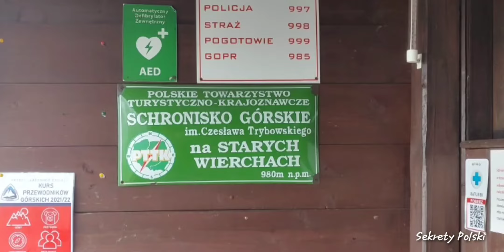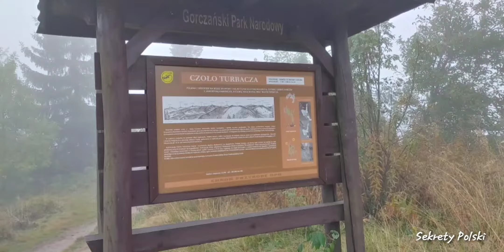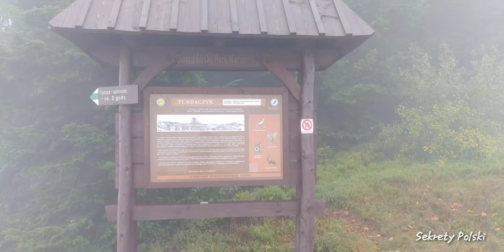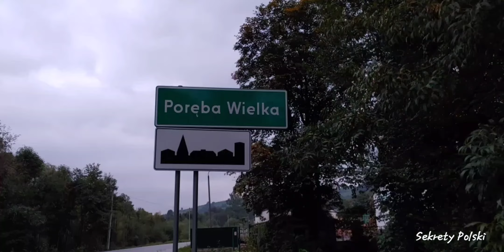Niedźwiedź – Turbacz – Stare Wierchy – Olszówka - 2021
Gorce – Cisza – Brak Ludzi - jesień w górach - 2021

Poniżej szczegółowy opis z trasy:
Poręba Wielka – Olszówka (szlak niebieski )
Olszówka – Stare Wierchy (szlak żółty)
Stare Wierchy – Turbacz – Schronisko PTTK na Turbaczu (szlak czerwony)
Schronisko PTTK na Turbaczu – Niedźwiedź – Poręba Wielka (szlak zielony)

Parametry trasy:
Czas przejścia: 10:33 h
Długość: 32,0 km
Suma podejść/zejść: 1458    m
Najwyższy punkt: Turbacz, 1310  m.n.p.m
Punkty GOT: 46 p